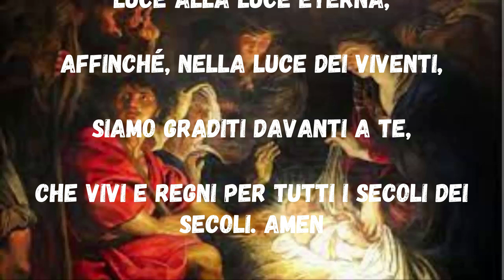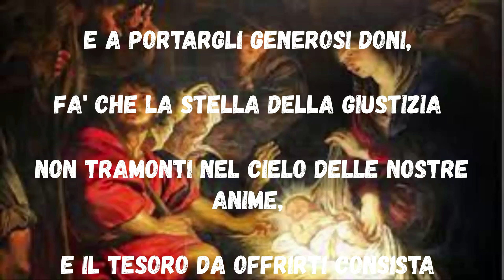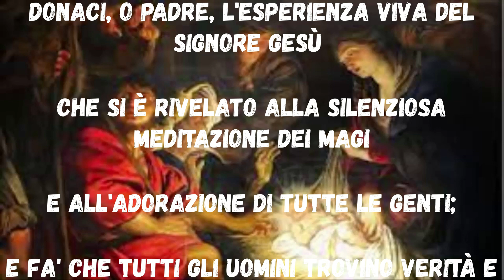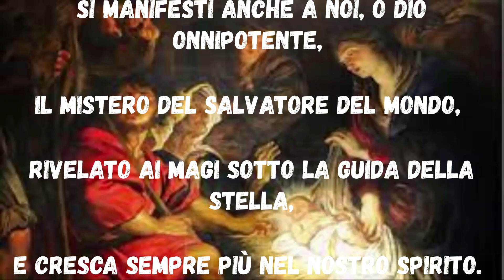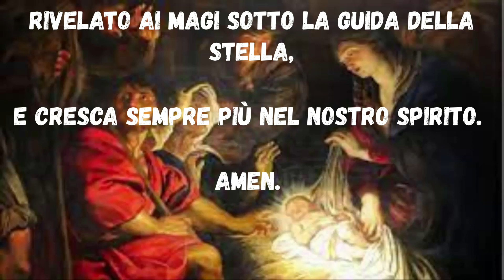6 gennaio Epifania del Signore